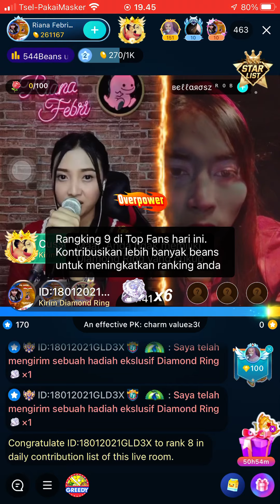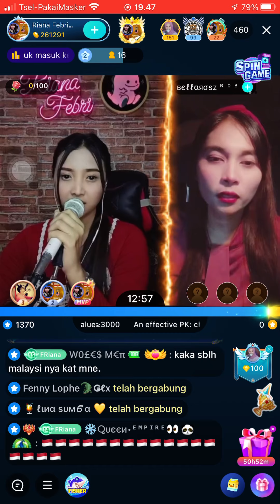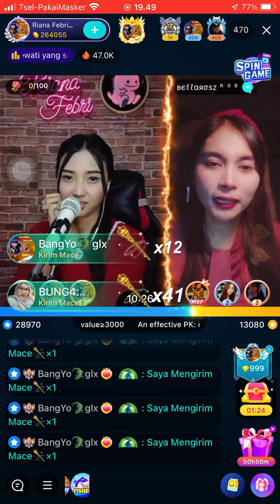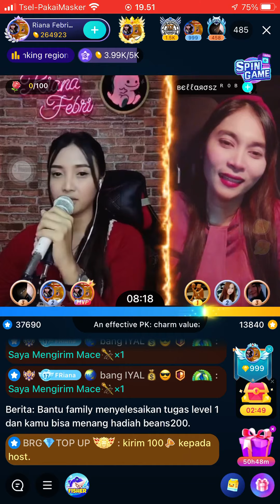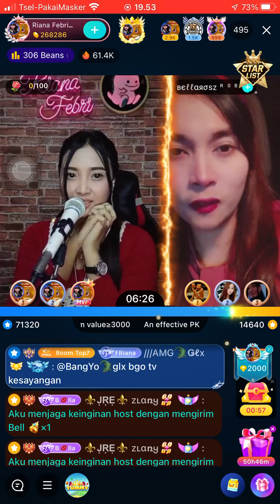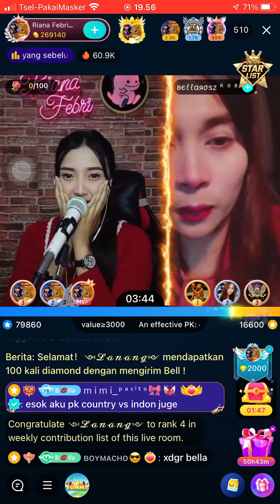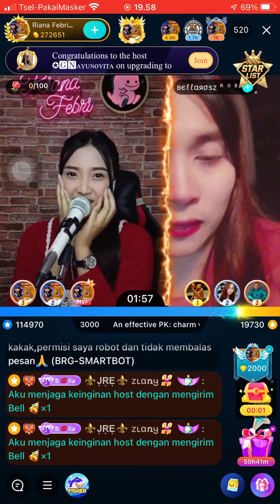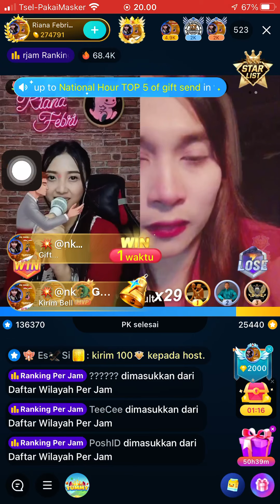BIGILIVE PK Negara Indonesia VS Malaysia Managment GLD3X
PK Country Indonesia VS Malaysia